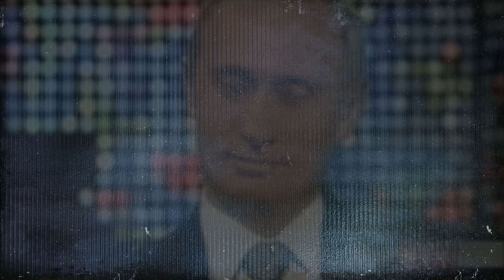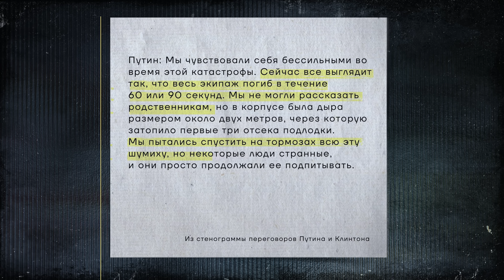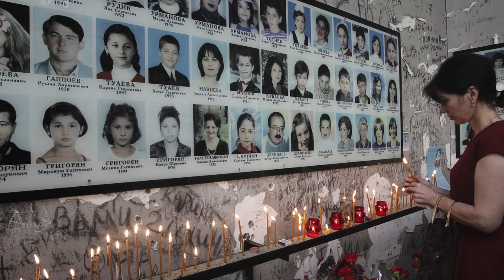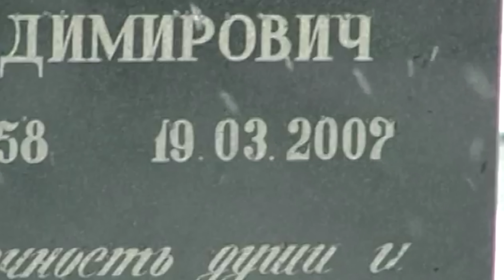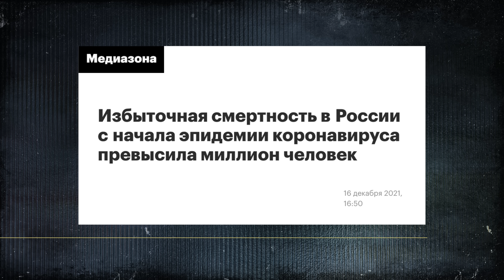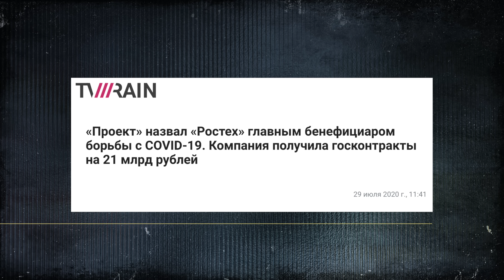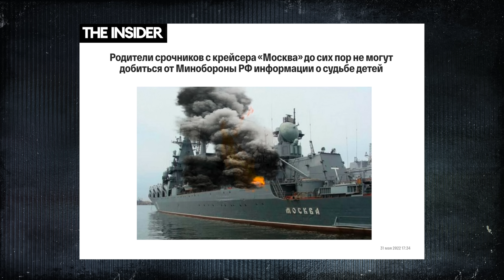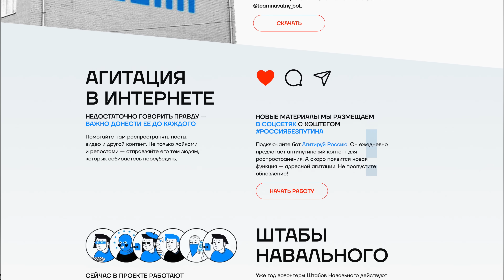Ложь и молчание Путина. Реакции президента на трагедии России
За время правления Путина в России случалось множество катастроф и трагедий, несчастных случаев и терактов. В начале нулевых Путин реагировал на них неуместным шуточкам и ухмылкам, позже, не без участия пиарщиков, на смену им пришли написанные спичрайтерами скупые слова сочувствия. На вооружение взяли и другую стратегию — полное игнорирование и замалчивание.

Анастасия Кадетова рассказывает, как Владимир Путин решал кризисные ситуации и реагировал на трагедии нашей страны.

🔻 Bitcoin
3QzYvaRFY6bakFBW4YBRrzmwzTnfZcaA6E
🔻 Ethereum
0x314aC71aEB2feC4D60Cc50Eb46e64980a27F2680 "
🔻 Monero
42e1hkdsTHUUWSM24jVgLTH4MDJPMbNS1XDt7rK36dTBSKweohz9FSWKAAoqHLN9nSVgocnSnkR2AaLMWtsrmAoQGPdWSE1
🔻 Zcash (Z-адрес)
zs1l8ztrqpk0qyn2hyte3x9m568taz64jyc90ppfskylqgawxw7r3gq453yn6hk9swq2l0dq9yal0a
🔻 USDT
0x9A4B20a7909Af03dd8B4f28A419840F9715E1F73

СВОБОДУ НАВАЛЬНОМУ!